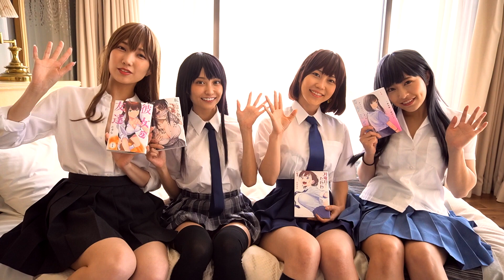【ヤンマガ4大セクシー漫画が3次元に！】ヒロインコスプレグラビアSP!!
スペシャルアザーカットは「ヤンマガWeb」限定で無料公開中！

ヤングマガジンで大ヒット連載中のセクシー漫画4作品と、人気グラドル＆コスプレイヤーが奇跡のコラボ！ 伊織いおちゃんは『月曜日のたわわ』を、花咲れあちゃんは『恥じらう君が見たいんだ』を、霜月めあちゃんは『彼女の友達』を、百瀬りえちゃんは『カラミざかり ボクのほんとと君の嘘』をそれぞれ担当！
超カゲキなコスプレグラビア、ご覧あれ☆